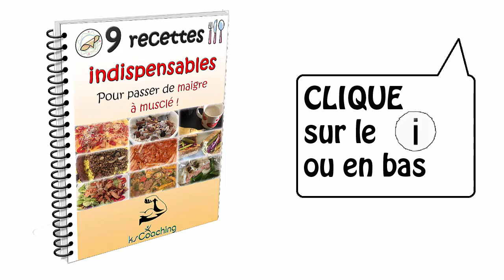5 RAISONS pour lesquelles tu n'as pas de MUSCLES - ksCoaching